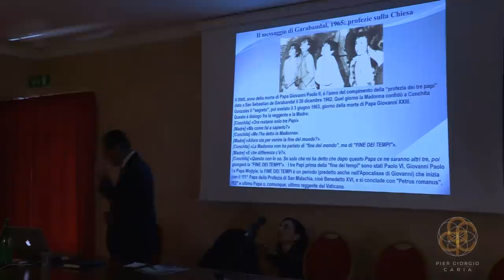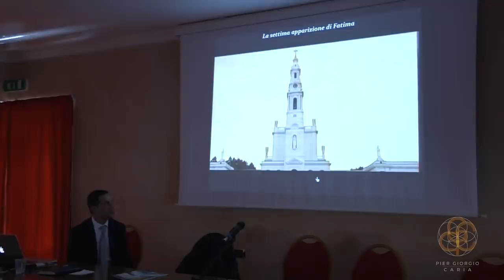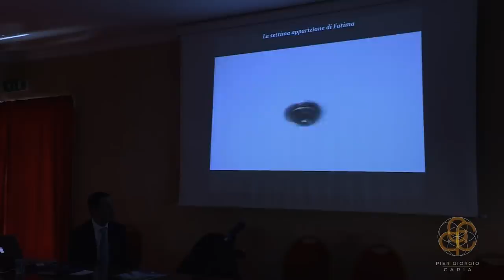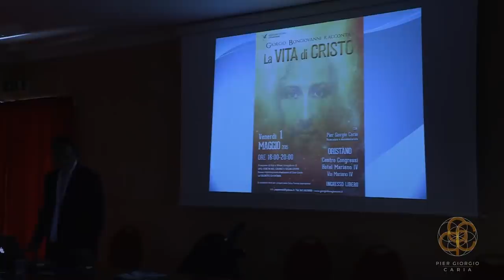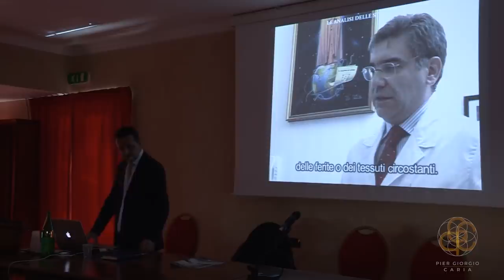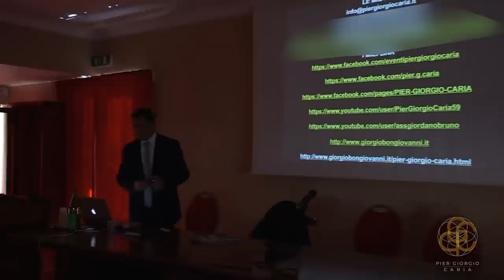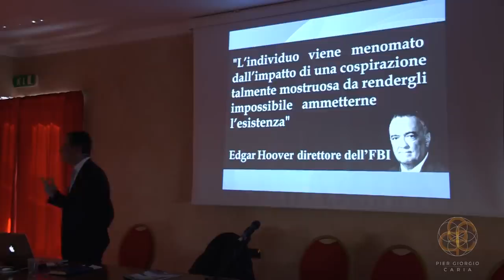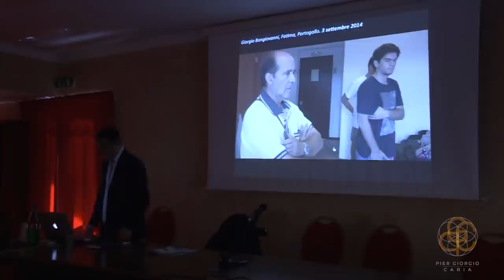LA VITA DI CRISTO: Giorgio Bongiovanni racconta - ORISTANO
🎦Tipologia: Conferenza 〰️ 📅Data: 01/05/2015
⭐️Titolo: LA VITA DI CRISTO: Giorgio Bongiovanni racconta
📌CAPITOLI DEL VIDEO
00:00:00 Intro
00:04:33 Analisi della società
00:17:58 Il messaggio di Garabandal
00:24:07 La settima apparizione di Fatima: Giorgio Bongiovanni
01:01:01 La Visita Extraterrestre
01:18:19 Fatima, 3 Settembre 2014
01:26:00 Intervento di Giorgio Bongiovanni

Domande del Pubblico
01:41:00 L’importanza di conoscere il messaggio extraterrestre piuttosto che vederli fisicamente.
01:44:33 Chi è Nibiru Arat Ra?
01:48:58 Cos’è la reincarnazione?
01:54:51 Come si rapporta ogni giorno con la Fede?
02:00:54 Perché proprio tu, Giorgio, questa missione?
02:08:43 Come capire chi sono gli strumenti di bene?
02:11:24 Come riconoscere Cristo?
02:16:20 Esiste una coscienza collettiva per il cambiamento?
02:27:51 Il Giudizio di Dio
02:39:36 Perché devono morire 4 miliardi di morti prima che Loro intervengano?
02:51:46 La Confessione
02:53:55 Le Religioni sono un’invenzione dell’uomo?
02:57:58 La fine dei tempi: chi si salverà?
03:02:26 Dio è lo Spirito Santo!
03:06:06 Agartha da chi è abitata?
03:07:55 Cosa possiamo fare per cambiare?
03:16:30 Come avverrà il ritorno di Gesù-Cristo?
03:27:10 L’Eucarestia e resurrezione dei corpi
03:32:00 2 settembre 1989: la manifestazione delle stigmate
03:39:20 Il progetto di Dio per noi
📌Luogo: Oristano (OR)

📝 Info/Sinossi:

Ecco a voi un altro evento dal nostro archivio, tenutosi il 01 Maggio 2015 a Oristano, dal titolo “Giorgio Bongiovanni racconta La Vita Di Cristo”.

Non soltanto l’evento è tra quelli che mi stanno particolarmente a cuore, essendo Oristano a pochissimi chilometri dal mio paese natale, ma a renderlo veramente speciale è stato il ritorno di Giorgio Bongiovanni in quella città, dopo quasi 20 anni.

Il vero scopo della visita extraterrestre nel nostro pianeta è mettere in guardia sulla disinformazione e mala-informazione in atto, la quale mira a confondere ed a manomettere la verità sulle leggi fondamentali della vita, trasformando un “pianeta perla” in un inferno a cielo aperto, sotto ogni aspetto.

L’esperienza di Bongiovanni parte fin da giovanissima età, con esperienze appartenenti ad una dimensione spirituale, per poi proseguire sotto la saggia guida “dell’ambasciatore degli extraterrestri” Eugenio Siragusa, a partire dall’età di 13 anni. Quello che tuttavia ha reso la sua esperienza unica e impattante a livello internazionale è l’evento che ha vissuto all’età di 26 anni, nel 1989, quando ricevette i sacri segni delle stimmate, che da allora marchiano il suo corpo in maniera permanente, ricordando all’umanità che il Cristo cosmico è tornato sulla Terra ed opera in mezzo a noi.

Giorgio Bongiovanni racconta la sua intima esperienza con Gesù, fatta di visioni, ma anche di incontri fisici e confida al pubblico che comprende quanto possa essere difficile credere ad un’esperienza come la sua, soprattutto in un mondo dove ci sono tantissime speculazioni, quindi invita come sempre ad approfondire, ad osservare le sue opere, ad investigare… Il racconto prosegue poi su come la sua esperienza lo abbia strappato dalla sua vita normale di “piccolo imprenditore benestante”, e rivela di essere “un ricercatore della sua stessa esperienza”, che cerca di imitare e seguire l’esempio di Cristo, “amico dei deboli, nemico dei potenti”.

Ci scusiamo se in questo documento “storico” la qualità audio e video non siano delle migliori, ma sicuramente è importante divulgarne gli insegnamenti.

📣Rimani aggiornato su:

🎬Crediti:

👨‍💻Relatore: Pier Giorgio Caria
💻Regia: Thomas Matteucci
💻Assistente alla regia: Fabio Maggiore
🎥Cameramen: Thomas Matteucci, Fabio Maggiore
🖥Post Produzione e Editing: Stefano Ravera, Thomas Matteucci
🖥️ Motion graphic: Giorgio Di Stefano
📸 Fotografia: Jacopo Bonfili